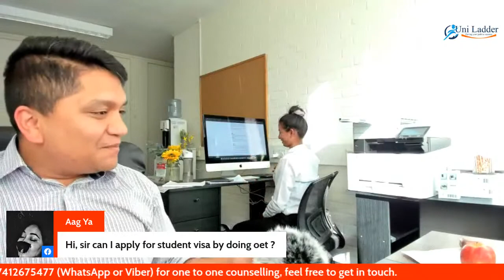Study in the UK (Q&A) Session